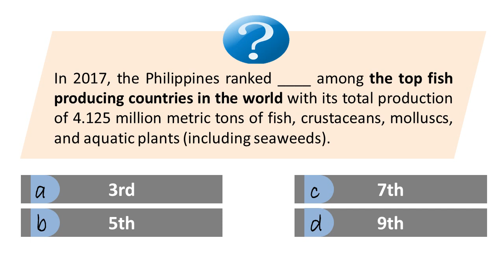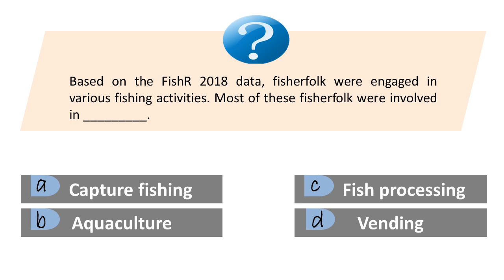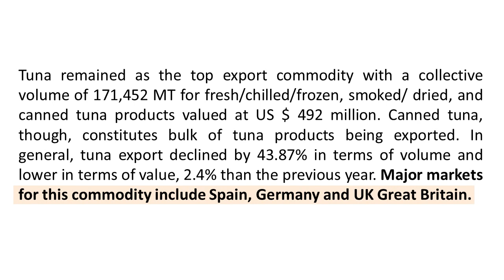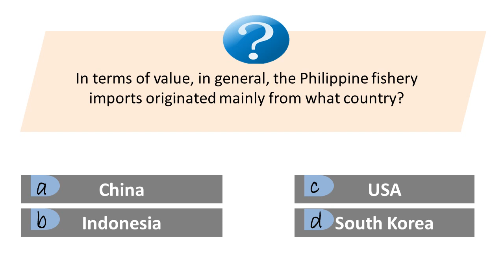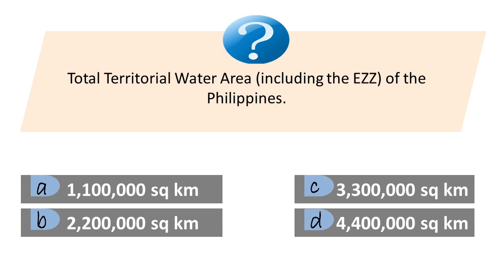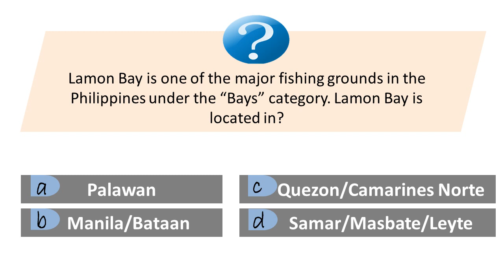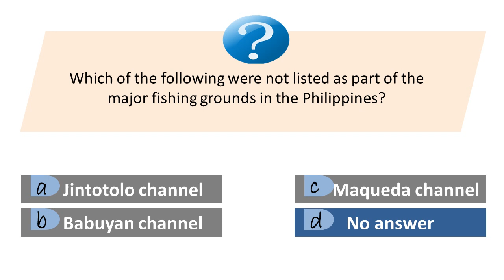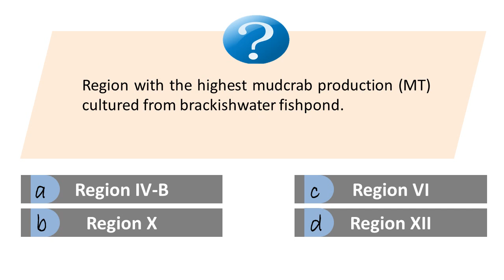Fisheries Board Exam Reviewer - Q26-42 TOPIC: PHILIPPINE FISHERIES PROFILE 2018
"EEZ" not "EZZ"😁✌
correction lang po sa isang question